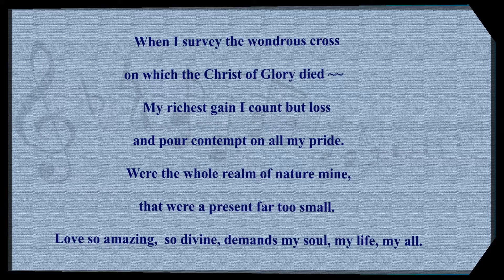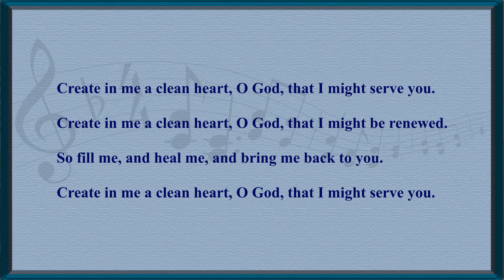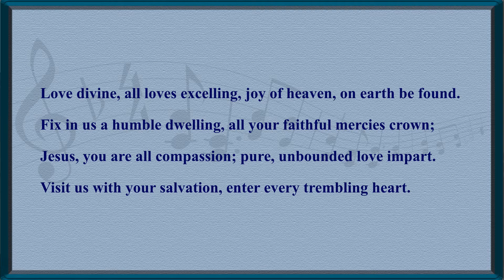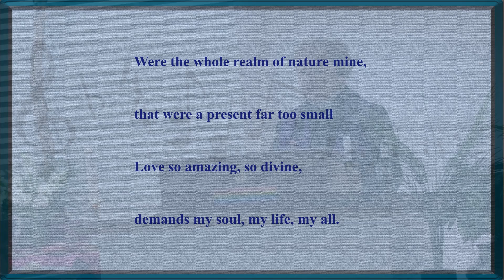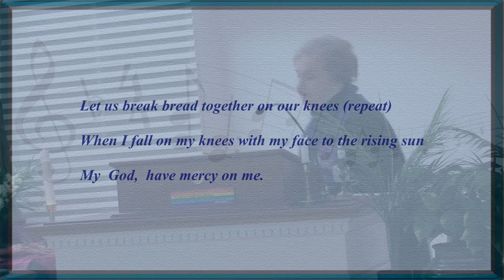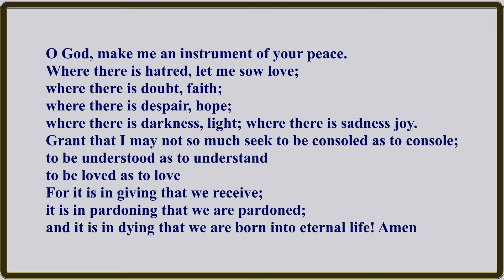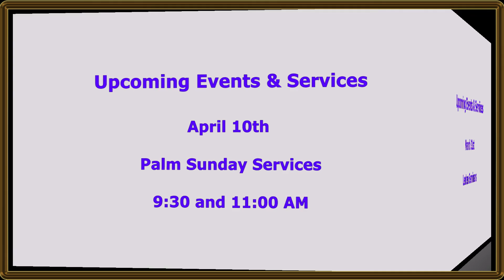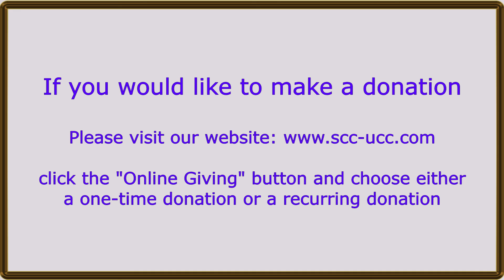Sunday Service 03 27 2022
"Love is the Healing Power that touches the soul..."